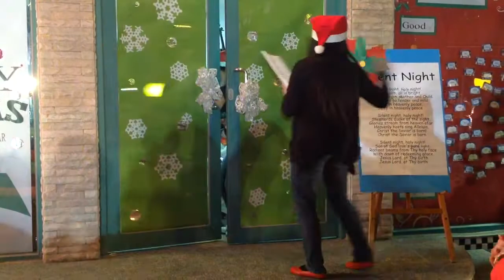Thalie's first Christmas Concert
Bizet Music and Art Kindergarten - Piano Class
Thalie did such a good job. She was into it until she lost sight of her teacher and started to focus on the audience. then she just lost it!